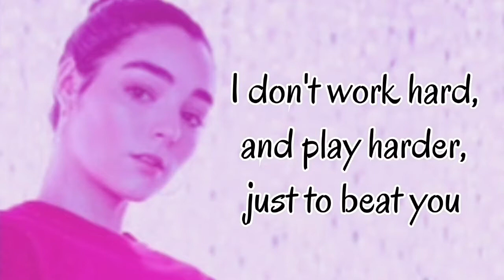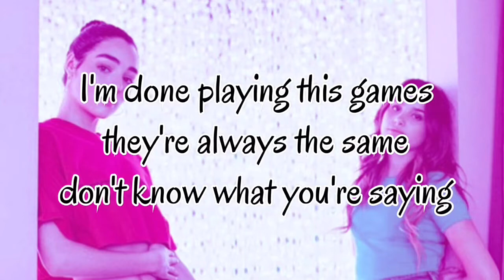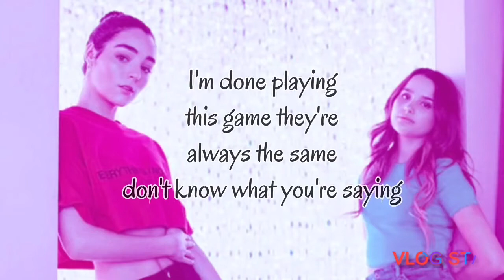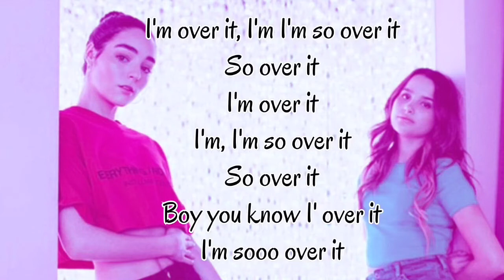OVER IT lyrics | Jules Leblanc |Indiana Massara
OVER IT by Annie, Indiana and Aliyah // Annie LeBlanc